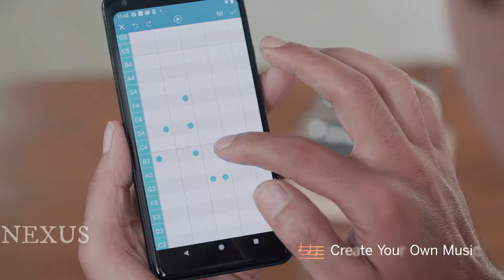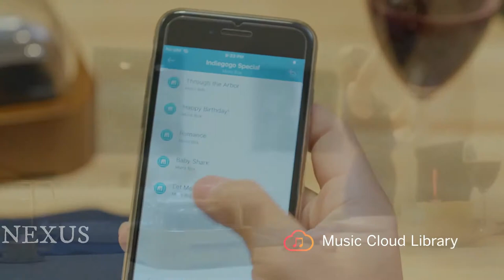Muro Box - The First App-Controlled Music Box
Muro Box is the first app-controlled music box in the world.
Its name is the abbreviation of "Music Robot in a Box", which explains how this unique mechanical music box can play unlimited melodies you composed/uploaded.
All of Your Memories in One Music Box!

【Have a question about Muro Box?】